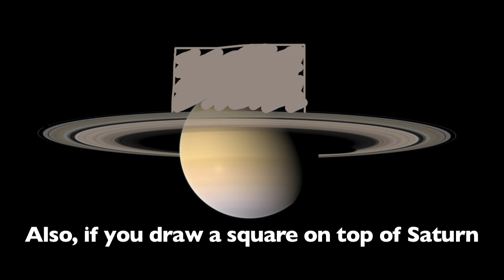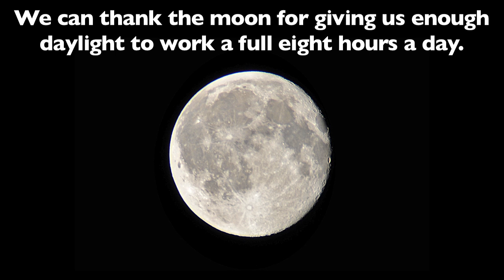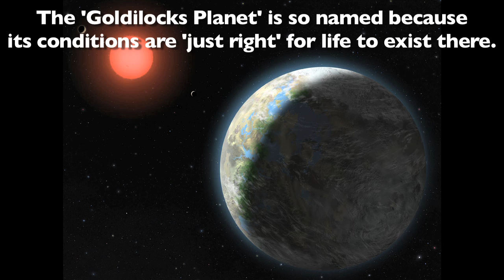Amazing Space Facts You May Not Know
Space is awesome...let's learn a few things about our galaxy and beyond.